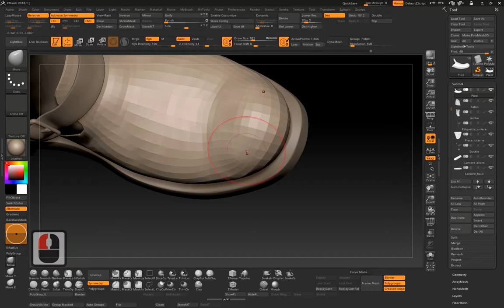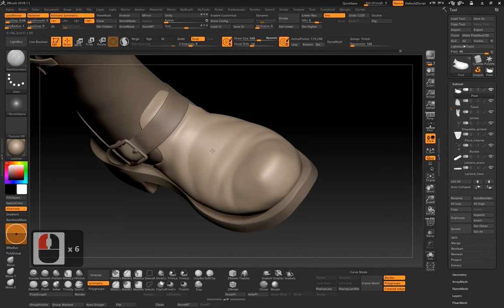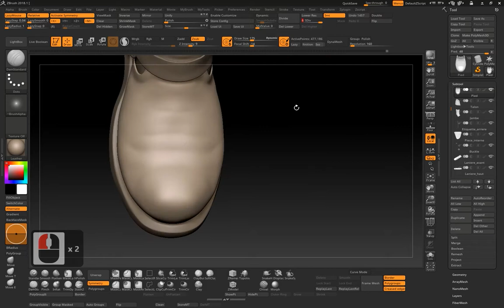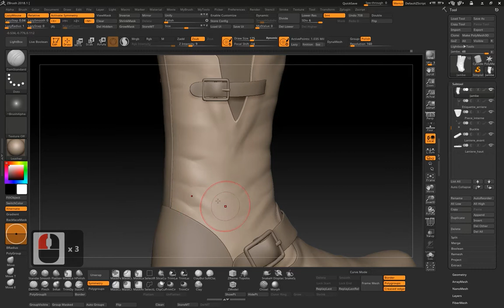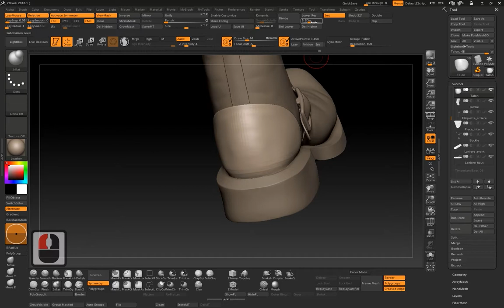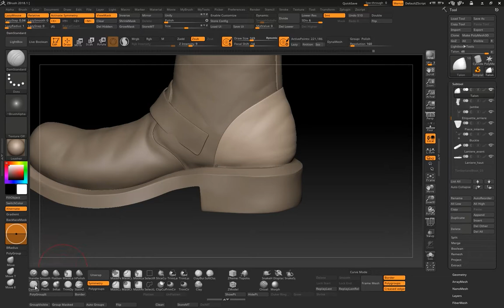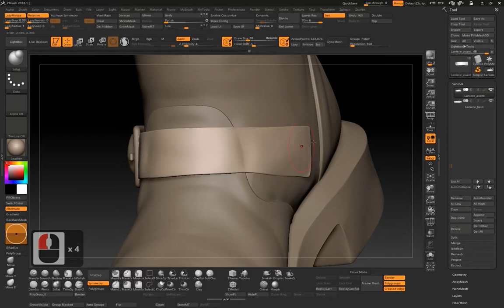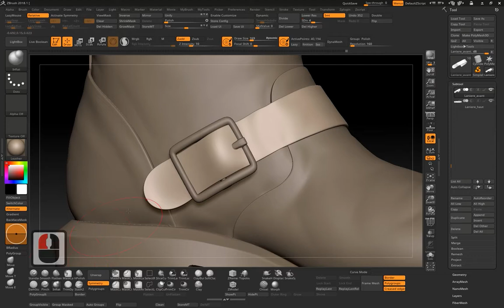[Tuto Fr] Workflow Complet 3D Création d'une Chaussure Timberland - Les Détails Suite 15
Je vous propose un tutorial ( Un worflow complet) en Français sur ZBrush, Photoshop, Autodesk Maya 2019 et Substance Painter 2018 pour découvrir  toutes les étapes de la sculpture numérique  au modèle low poly finale texturé.

Dans cette formation complet, axée autour d'un projet de modélisation d'une chaussure Timberland , Voici les différentes étapes:

PIXOLOGIC ZBRUSH 2018 (10h de vidéo)
- Vidéo 1          Introduction (préparation du projet & pipeline)
- Vidéo 2          Personnalisation de Zbrush
- Vidéo 3/6      Les volumes (Dynamesh)
- Vidéo 7/13    Retopology (Découpage - Zremesher)
- Vidéo 14/17  Les détails (Detailing)
- Vidéo 18/19  Les coutures (Stitches)
- Vidéo 20/21  Crampons de la semelle (Adobe Photoshop/Zbrush Zapplink)
- Vidéo 22        Les Booleans (Live Boolean)
- Vidéo 23        Export FBX (High Poly)
- Vidéo 24/25  Export FBX (Decimation Master)

- Vidéo 26        Préparation scène et Import FBX
- Vidéo 27/35  Retopology low poly (Quad Draw)
- Vidéo 33/37  les UVw
- Vidéo 38        Les matériaux , Id Map , Export FBX

- Vidéo  39       Préparation scene et Import FBX
- Vidéo  40      Backing
- Vidéo  41      Texturing

CONCLUSION
- Vidéo --       Conclusion & futur tutorial

Matériels PC :
-- be quiet! Dark Base Pro (Black Edition)
-- AMD Ryzen 7 1700x (16 cores turbo 3.80Ghz)
-- FSP Windale 6 CPU Cooler 6
-- Motherboard Asus Prime RGB x370 pro
-- Memory 32gb HyperX Fury DDR4
-- SLI Gigabhyte Geforce GTX G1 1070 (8go)
-- Corsair CX850 Modular
-- SSD kinstone 128gb
-- SSD ASU800SS 256gb
-- Toshiba 2TB (7200rpm)
-- Keyboard Mechanical Logitech G213 RVB Prodigy
-- Mouse Logitech RGB G300
-- 3x Screen Philips + Asus (Dev mode)
-- Support Adjustable Screen Duramex Dual Desk 27"
-- Destok Black Glass BOOK UP 2